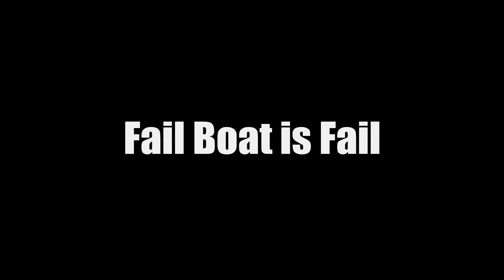Fail Boat is Fail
for some reason, i thought this was the funniest thing ever when it happened.